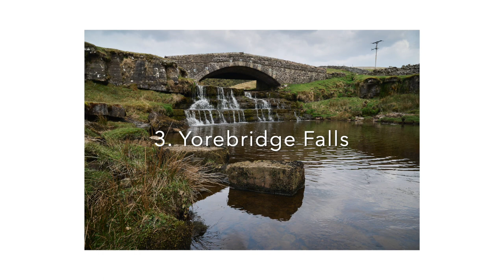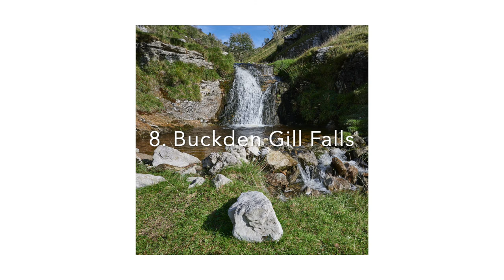10 Hidden Yorkshire Waterfalls (Part 2)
In the much anticipated second part of his epic journey through the Yorkshire Dales National Park in search of 10 hidden waterfalls, the Flat Capped Photographer visits 5 more secluded falls. His journey takes him from Wensleydale, through Wharfedale and into Littondale.

List of Waterfalls featured:
1. Scar House Falls
2. Hell Gill Force
3. Yorebridge Falls
4. Mossdale Head Falls
5. Gastack Beck Falls
6. Harmby Waterfall
7. Lower Cray Gill Falls
8. Buckden Gill Falls
9. Cote Gill Falls
10. Hebden Beck Falls